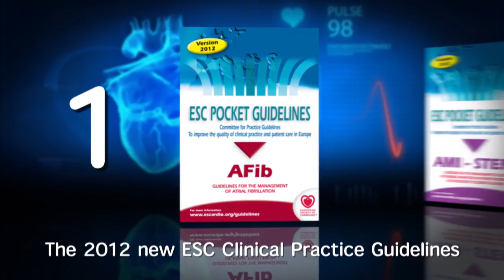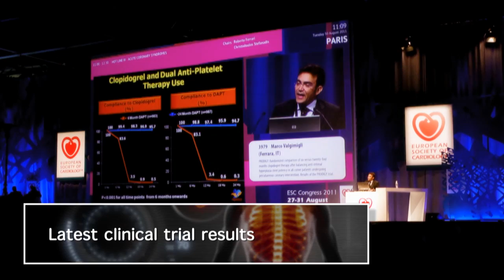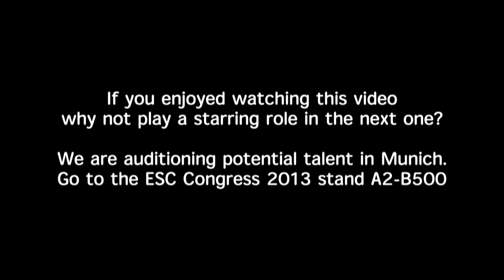ESC Congress 2012 - Join us!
With more than 450 scientific sessions at ESC Congress 2012, there's something for everyone! The congress is the world's premier conference on the science, management, and prevention of cardiovascular disease. Join us in Munich, Germany from 25-29 August.